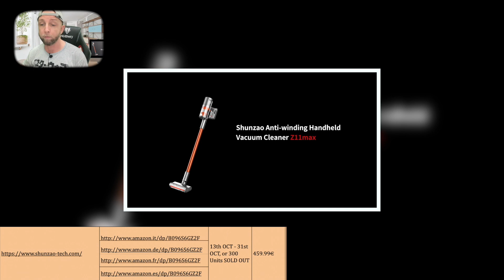Aspirateur balai sans fil anti enchevêtrement vraiment innovant ,le Shunzao Z11 MAX surprend !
By GLG